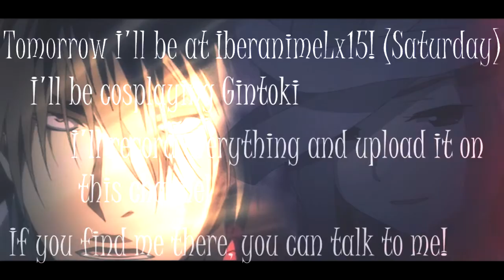T O X I C + IberanimeLx15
The new information is in this video!
Hope you enjoy the "mini amv" p:
C'ya